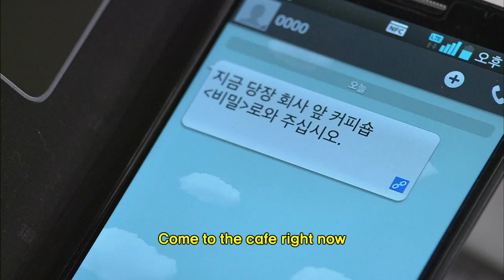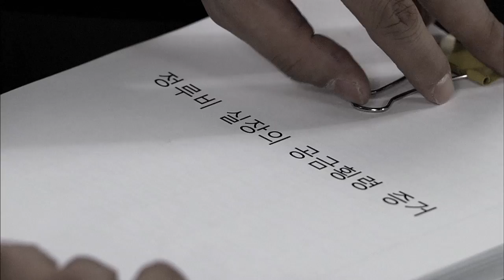Ruby Ring | 루비반지 EP.55 [SUB : ENG,CHN / 2014.06.06]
Ep.55: Ruby stays late at the office, poring over the marketing department's budget reports. She realizes that Runa siphoned money from the company to pay off Gu Yeonho. Ruby gathers evidence of Runa's embezzlement and sends it anonymously to Gyeongmin and Sera. Gyeongmin and Sera are shocked when they receive the mound of evidence pointing to Runa's misappropriation of company money. Runa, in the meantime, meets Gu Yeonho at a café to give him the money he asked for. Right when Yeonho's about to take the envelope of money from Runa, Gyeongmin and Sera show up. Runa is caught off guard and doesn't know what to do.
深夜，露比独自留在办公室查看露娜的市场室预算文件，了解了露娜为了准备给具连浩的钱而偷偷使用公款的事实。露比把露娜挪用公款的证据装进信封，匿名发到了敬敏和世罗的办公室。敬敏和世罗收到这匿名信件，发现了里面露娜挪用公款的证据，无比惊讶。露娜为了把装着钱的信封给连浩，来到公司前面的咖啡厅。就在连浩接过信封的时候，表情严肃的敬敏和世罗出现了，陷入惊慌的露娜不知所措.
'Ruby Ring' Telecasting Time: Mon~Fri 12:30 & 23:00 / Sat 13:40 (Seoul,UTC+9) with English, Chinese, Malay subtitle on KBS World TV.